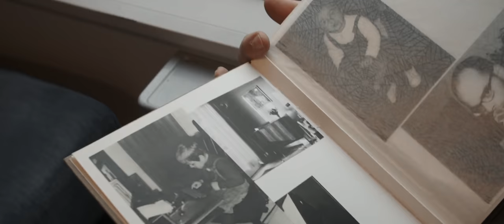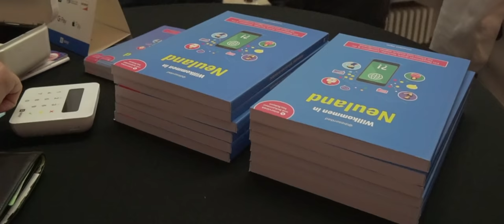dieserdad - Willkommen in Neuland (Musikvideo)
Lebenszeit und Erfahrung stecken nicht nur in meinem Buch, sondern kommen auch in meinem Song "dieserdad - Willkommen in Neuland" zum Ausdruck. Das Musikvideo dazu entstand an verschiedenen Orten, daheim am Bodensee aber auch auf unserer Neuland-Tour durch Köln, Hamburg und Berlin.

Danke an Oskar, Arman und Markus Haner, an Leoobalys, Fabian Grischkat, Christoph Krachten, Ove Kröger, meine Community, Euch und alle, die mein Buch, meinen Song, mein Video inspiriert oder unterstützt oder mich einfach nur in Neuland Willkommen geheißen haben!

Erhältlich auf allen Streaming-Plattformen.

Songtext:

Willkommen in Neuland

Als ich geboren wurde waren Fotos noch schwarz-weiß
Vorm Fernseher ein Rollo, das ist, was ich noch weiß.
Ich habe ne lange Reise hinter mir
Da wo ich her komm‘, schreibt man noch Briefe auf Papier

Ich habe Bücher verschlungen, habe Lieder gesungen
Habe Sprachen und Länder und Menschen durchdrungen
Ich hab Berge bestiegen, musste Ängste besiegen,
bin gefallen, aufgestanden, selten liegen geblieben.

Ich stand auf Bühnen und im Regen,
konnt’ mich vor Angst kaum bewegen,
Hab hinterm Vorhang gewartet, im Applaus gebadet
auf den Brettern, die die Welt bewegen.

Da wo ich herkomme, kenn ich mich aus
Viele kenn‘n meinen Namen, ich bin da zu Haus.
Ich lass es zurück, lass alles hinter mir, jetzt bin ich hier …

Willkommen in Neuland ...
Willkommen in Neuland ...

Ich komm hier an – und alles ist neu,
Es gibt Dinge zu entdecken, auf die mich freu.
Es gibt viel zu erforschen, gibt viel zu verstehen.
Es gibt die Chance alles mal mit anderen Augen zu sehen.

Doch im Gepäck hab ich vergangene Erfolge
Die steck ich weg, wüsst‘ nicht, was ich damit sollte
Was früher war, das ist hier nichts mehr wert.
Stell mich in Frage und wage es, ist das verkehrt?

Ich hab Geburten gesehen
versucht das Leben zu verstehen
Ich kenn den Tod und den Teufel, kenne Allmacht und Zweifel
und den Punkt, an dem es Zeit wird zu gehen.

Willkommen in Neuland...
Willkommen in Neuland...